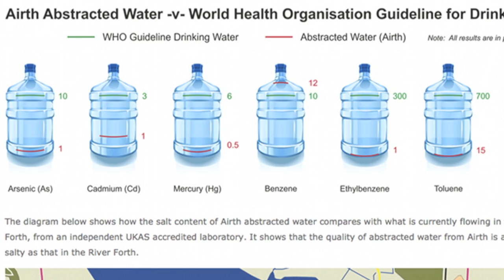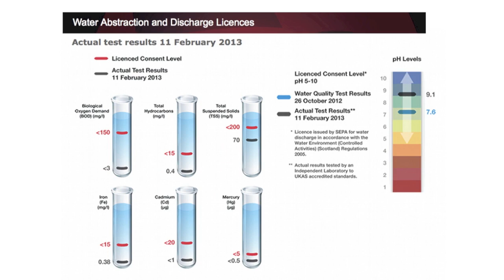Dr Mariann Lloyd-Smith comments on Dart Energy and their activities in Scotland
Mariann describes the Benzene levels produced by a handful of Dart Energy exploration wells as extraordinary and very worrying. The Benzene levels Dart Energy are displaying on their website exceed World Health Organisation (WHO) guidelines for drinking water and are 12 times the UK and Australian drinking water standards. Most experts agree that there is no safe level for Benzene in drinking water. It would appear that Dart Energy and the Scottish Environment Protection Agency (SEPA) assume that once discharged the effluent will have no effect on the ecosystem of the estuary or the human population around it.